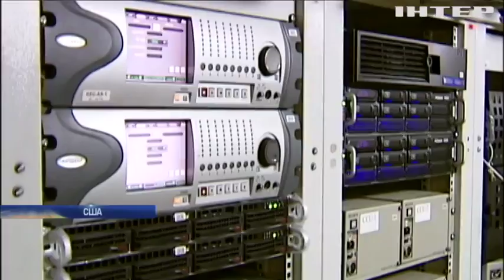Хакеры КНДР похитили планы Пентагона